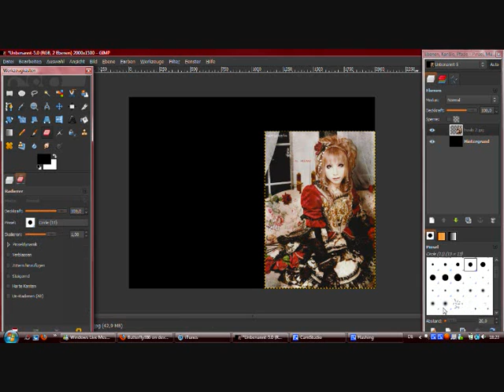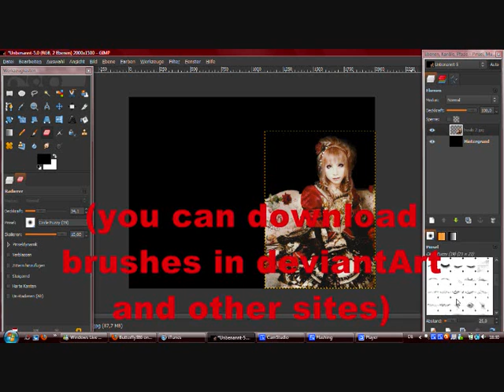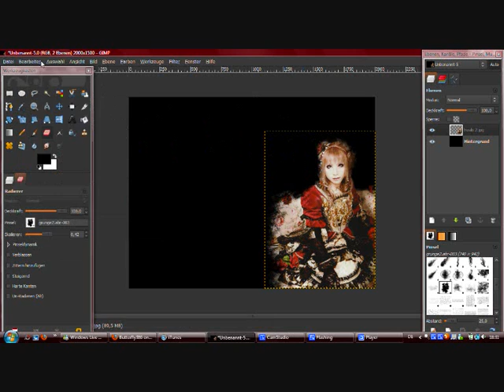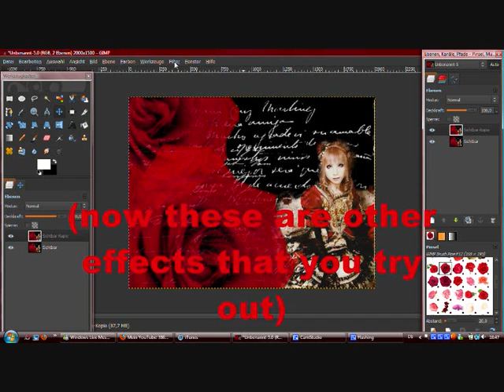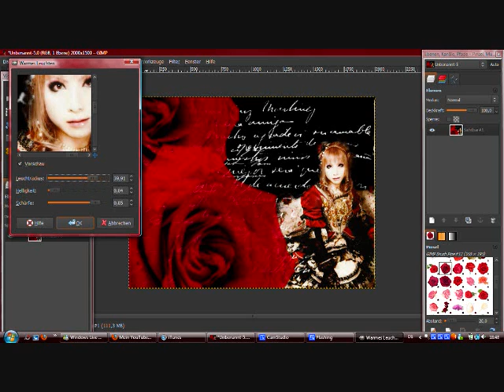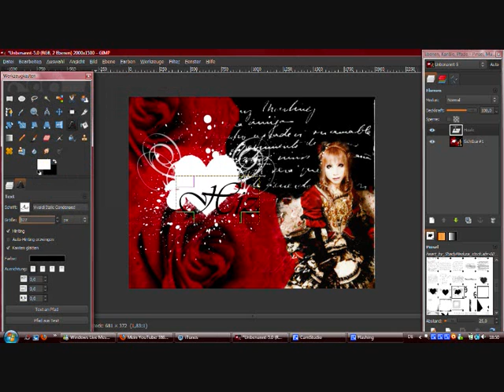Making a Wallpaper (Gimp)-Hizaki (Versailles)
my first time doing a tutorial...hope it's helpfull :D

Versailles is a japanese Visual-Kei band ^.^ and yeah that's a guy not a woman as I first thought ^^; xD